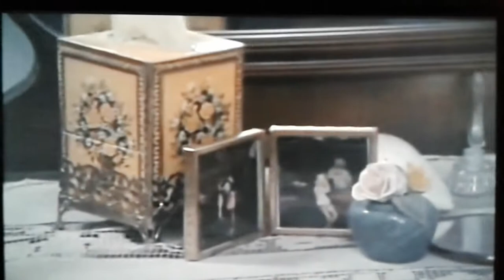O Dia Seguinte 1983. Harvest Rain - Shovel.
Interpolação do Filme The Day After 1983 & Harvest Rain Gentile Peasantry - Shovel